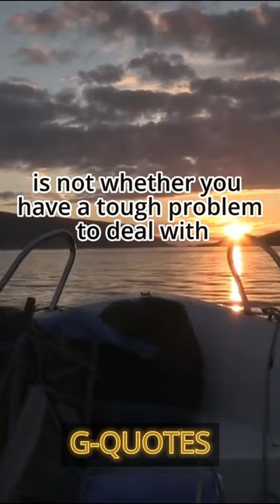John Foster Dulles Quotes Adaptation